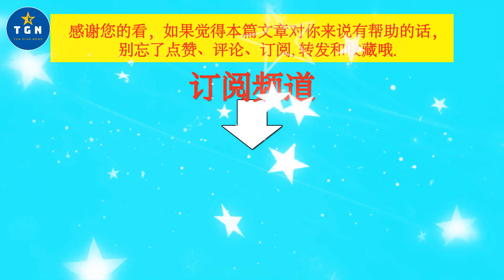王一博语录集锦：21岁就认定的事情，我想就算到了81岁也还能坚持